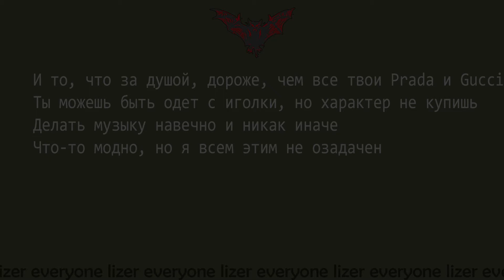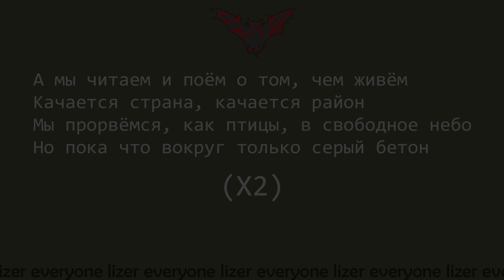LIZER - ХАРАКТЕР | ТЕКСТ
Альбом "МОЛОДОСТЬ, Ч.1" (2020). Характер. Текст.
Тексты песен, отборные live видео с выступлений, не вышедшие треки и др.